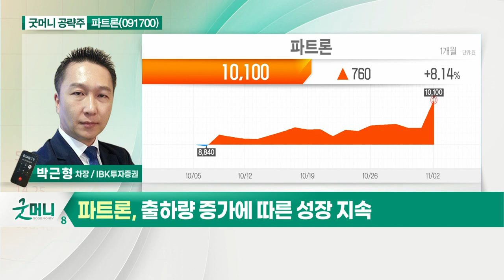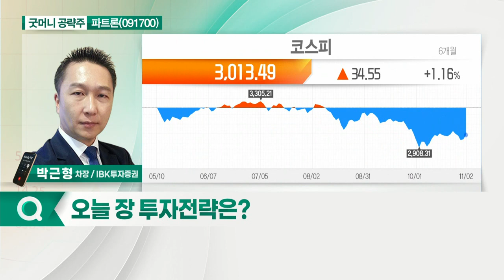파트론(091700)... 3분기 어닝 서프라이즈_굿머니 공략주 (20211103)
파트론(091700)
- 3분기 어닝 서프라이즈
- 신사업 부문 실적 기여 증가
- 출하량 증가에 따른 성장 지속